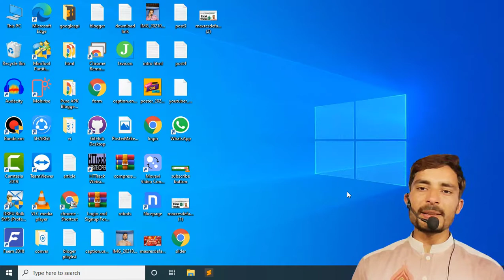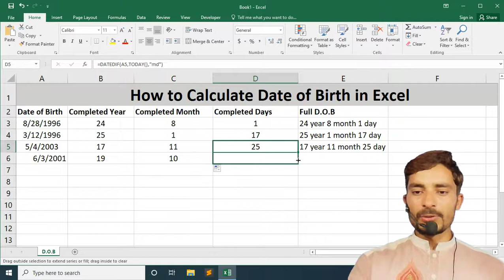how to count age in excel - calculate age from date of birth in excel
how to count age in excel | calculate age from date of birth in excel | excel formula to calculate age on a specific date
how to calculate age from date of birth in excel age calculation in excel calculate age in excel datedif function